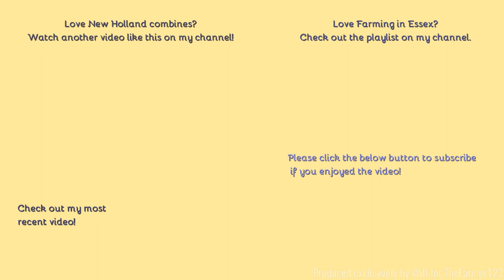Farming in Essex - Harvesting wheat w/New Holland CR7.90 harvester & New Holland T7.210 carting.[21]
Hello,
A different New Holland combine here and a Nice New Holland bluepower turns up.
- Filmed on Panasonic AG-AC8EJ - Unboxing:
Comment Rules (Last Update: 12th June 2017):
1. Do not swear or be rude in the comments. Any comments that contain this will be removed by me. Equally if I decide there is an aggressive comment towards me or someone else, that will also be removed.
2. Use correct grammar and try to use correct spelling. I want the comments section to be presentable. If there is deliberate misuse of grammar and spelling I will not reply to the comment, More on this below.
3. Try not reply to everyone with their comments in each video, as I will do that but if you can help someone and I do not get there first than please do.
4. I am up for constructive criticism so if you have any for any video than please do leave it in the comments section and let me know and I will do my best to resolve this.
5 - NEW: NO fake comments, and by this I mean bots spamming me. I have had this in the past and it's not fun getting excited that you have a new viewer when it's actually just a bot. Any comments that contain this will be removed by me & flagged to YouTube for spam.
6 - No previous comments, and by this I mean copied & pasted comments that have been previously posted before and I have replied (If I have not replied at the time of post then fair enough, I will reply on the latest). There is no need for the same one comment, but on two videos to be posted twice. Not only does it waste my time answering it again but it waists yours too!
7 - No links to be posted in my comments due to safety reasons. If you want to show me a channel use that one if its yours or quote the name, not the link! Any comments that contain this will be removed by me.